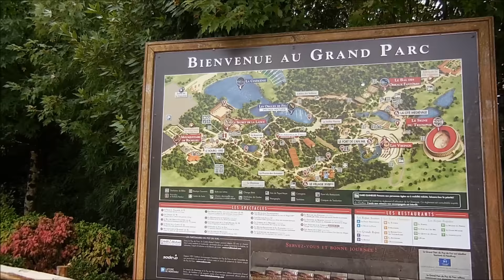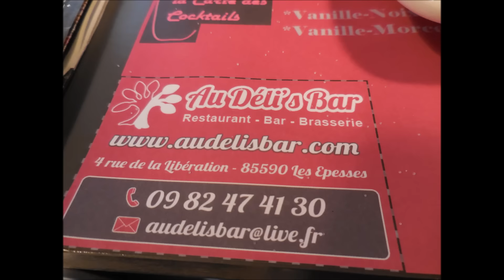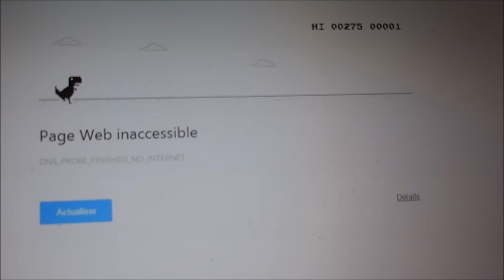Vlog au Puy du Fou - Premier Jour